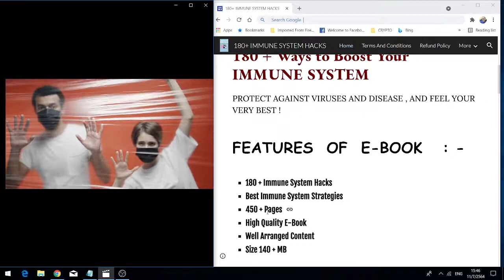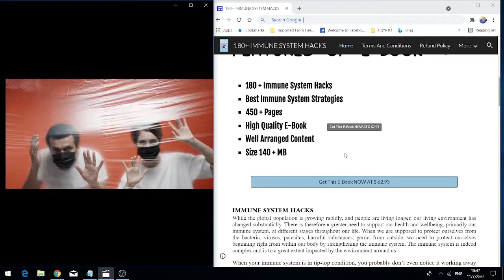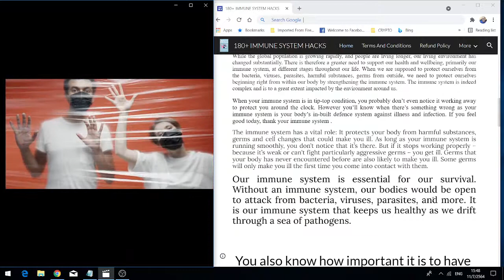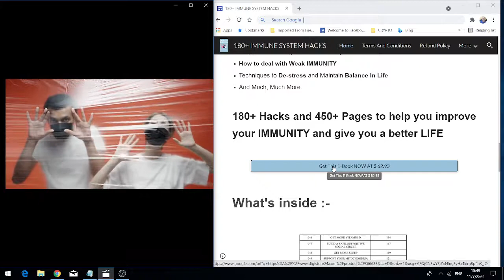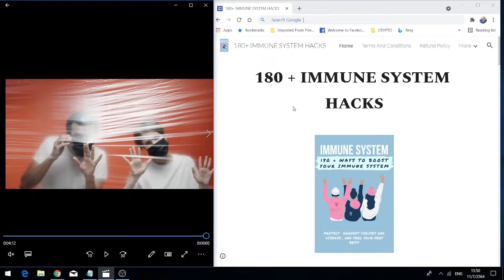Immune System Recovery After Covid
Protect your family’s health against viruses and diseases. Discover how to boost your immunity. What food to eat and how to speed up your immunity. How to increase your kids’ immunity. Techniques to boost your immunity system. Identify faults in your immune system. How to De-stress and Maintain Balance in Life and stay healthy.

This a top-quality immune system book that is solution based and has many solutions.